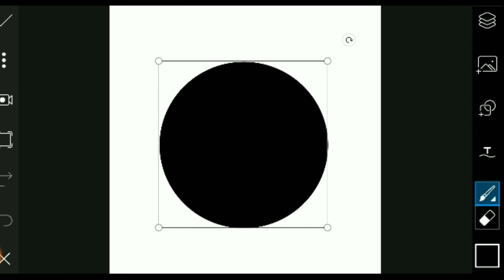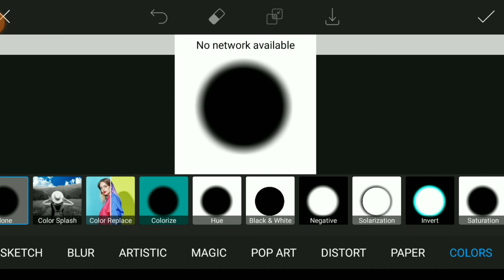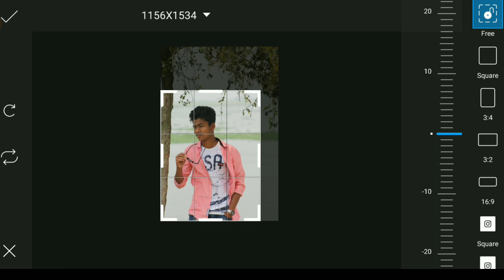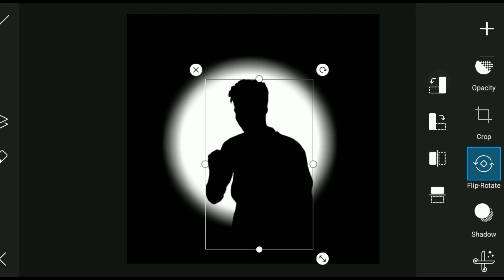Dark Shadow Photo Editing||By PicsArt||Mahin Ahmed Monir||Photo Editing tutorial part-1